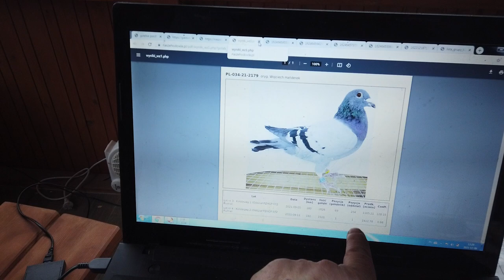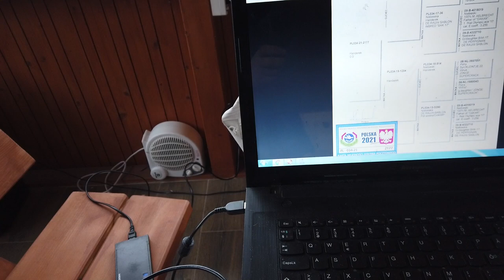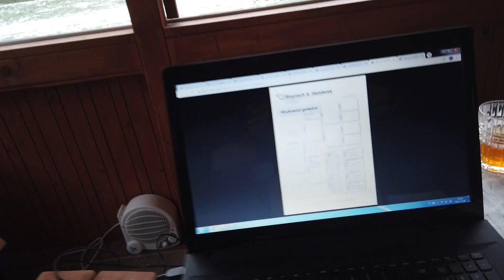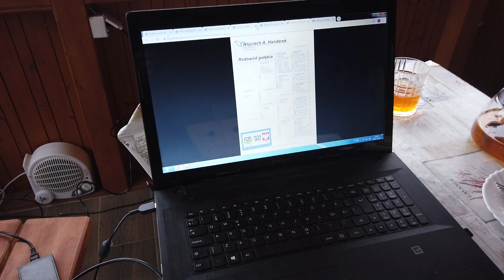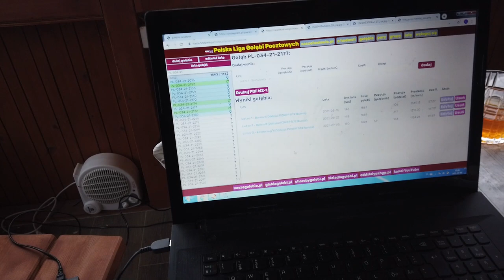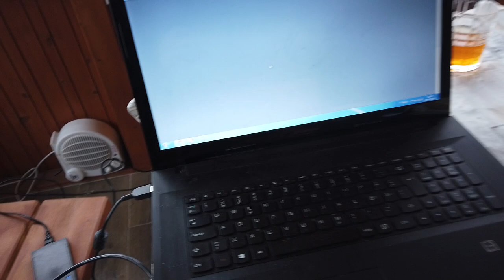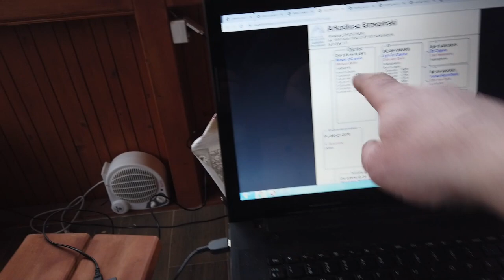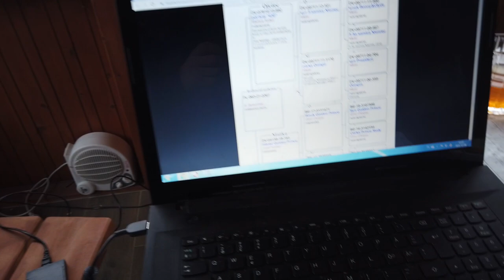Gołębie Wojciecha Hańderka i Arka Brzezińskiego z PLGP u Zdzisława Lademanna - krótka prezentacja